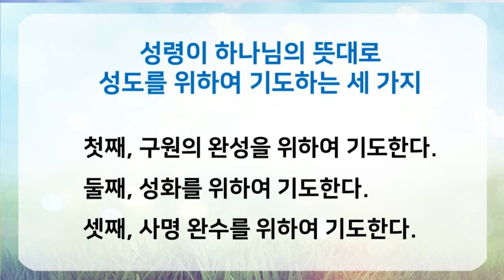20.03.22. 주일오후 설교 : 성령이 하나님의 뜻대로 성도를 위하여 간구하심이라(예담교회 이병각 목사)